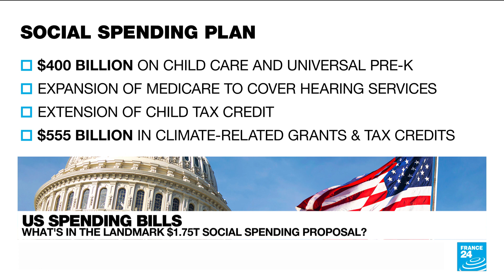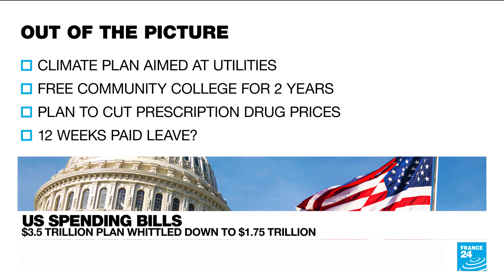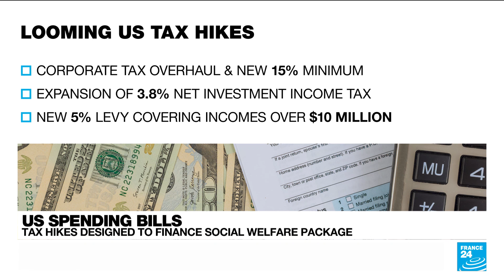US spending bills: What's in the giant twin bills at center of Biden agenda? • FRANCE 24 English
Democratic leaders announced the US House would vote Friday on President Joe Biden's $3 trillion blueprint to transform transport networks and expand the welfare safety net. House Democratic leaders had been hoping for a procedural vote on Biden's $1.75 trillion BuildBackBetter social spending plan and to rubber-stamp the Senate-passed $1.2 trillion infrastructure package on Thursday but outstanding differences among lawmakers on the details forced a delay. FRANCE 24's Business Editor Cole Stangler tells us more.